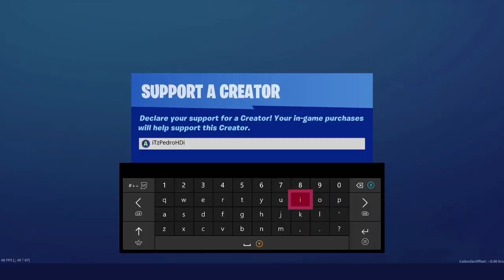HOW TO FIND OUT HOW MANY BOTS WHERE IN YOUR FORTNITE LOBBIES (TUTORIAL)